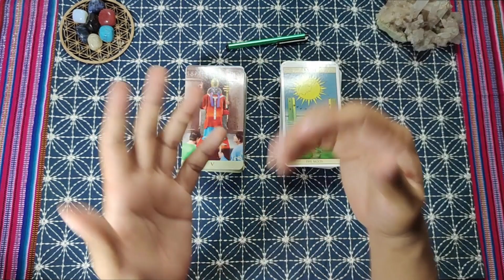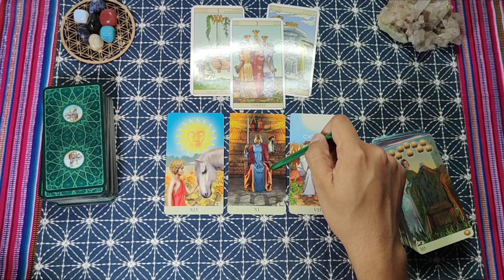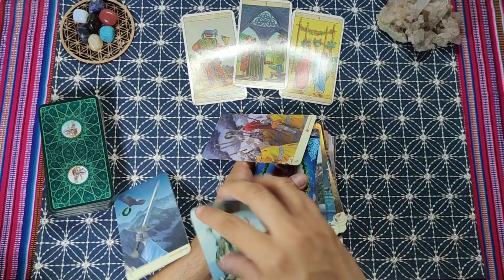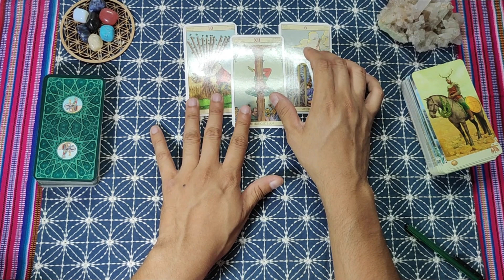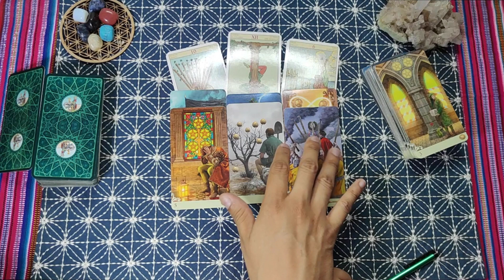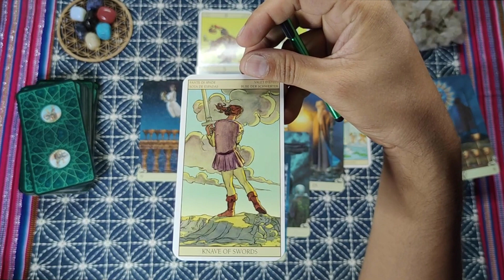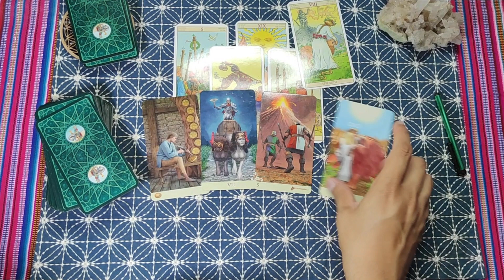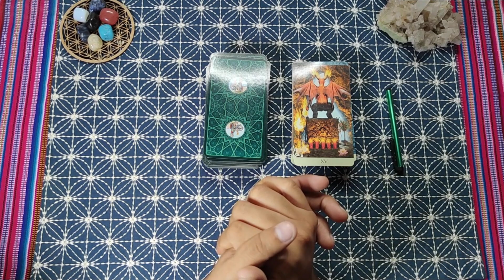¿Quién financia PL? ¿Fujimori presa? ¿Golpe de estado? ¿Fraude de la Onpe y JNE? - Lectura de tarot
¡Hola! Soy Alan, gracias por llegar a mi canal: venimos a este mundo para aprender, aquí y ahora.

📱 Instagram, Facebook y TikTok: @rhematarot

Contenido de hoy  ( ͡° ͜ʖ ͡°)
00:00 - 05:09 / Introducción
05:10 - 10:45 / ¿Habrá golpe de estado este mes?
10:46 -19:43 / ¿Financiamiento ilícito en la campaña de Perú Libre?
19:44 - 28:23 / ¿Qué pasará con Keiko? ¿Se va presa o fuga?
28:24 - 35:18 / ¿Cerró será parte del gobierno? ¿Castillo deslinda de Cerrón?
35:19 - 37:41 / Interlude: ¿cómo veo el mundo?
37:42 - 44:53 / ¿Hubo fraude en el trabajo de la ONPE y JNE?
44:54 - 48:39 / Mensaje final